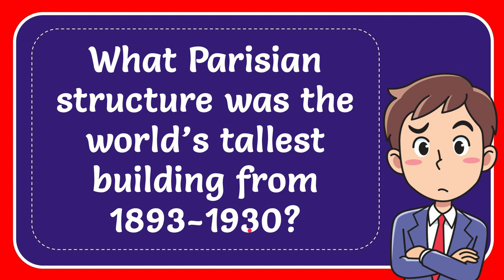What Parisian structure was the world’s tallest building from 1893-1930?